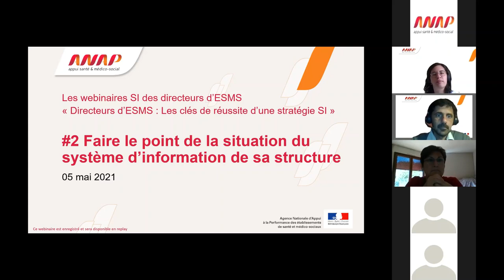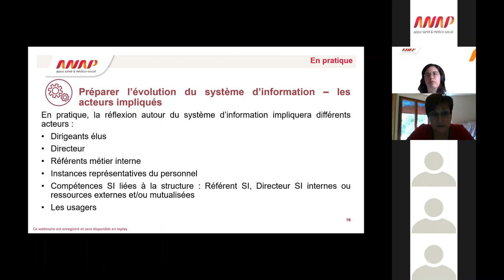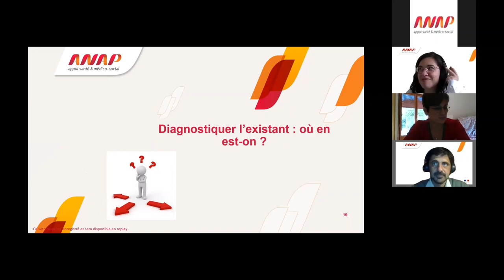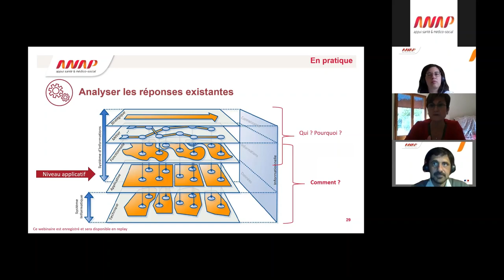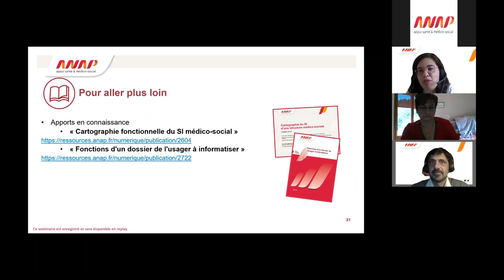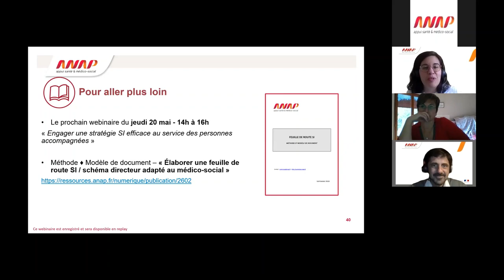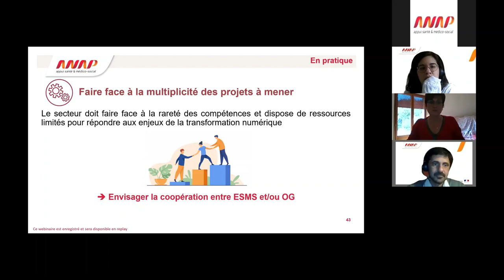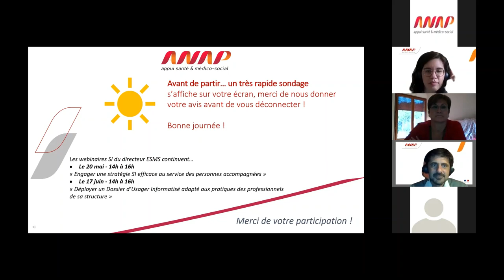Webinaire SI Directeur d'ESMS #2 - Faire le point de la situation du SI de sa structure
La trajectoire du numérique en santé adaptée au secteur médico-social vise l’accompagnement du déploiement du numérique dans le secteur.
Perçu comme un sujet technique, l’arrivée d’outils numériques a aussi d’importants enjeux stratégiques pour les structures et cette transition ne peut donc se faire sans l’implication des directions d’établissements.

C’est pourquoi, l’ANAP propose les webinaires SI Directeurs d’ESMS qui aborderont des éléments de culture informatique et des notions de pilotage stratégique du système d’information.

• 0:00 : Musique
• 0:34 : Début du webinaire
• 2:26 : Introduction et quelques constats
• 9:28 : Partie 1 : Faire évoluer son système d’information : Par où commencer ?
• 29:14 : Partie 2 : Diagnostiquer l’existant : où en est-on ?
• 56:29 : Partie 3 : Identifier les besoins : où veut-on aller ?
• 1:18:04 : Partie 4 : Répondre aux besoins d’évolution
• 1:28:52 : Les ressources à votre disposition et conclusion